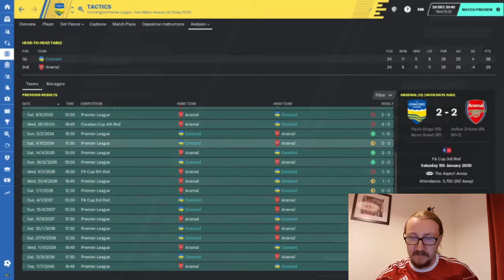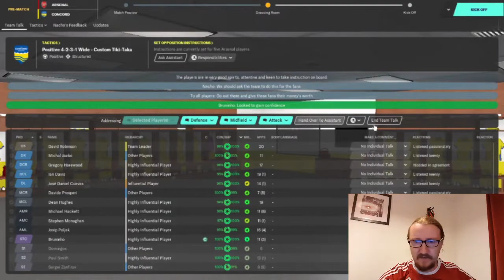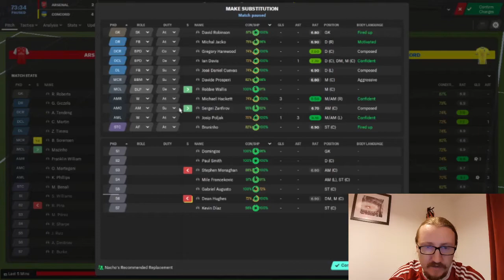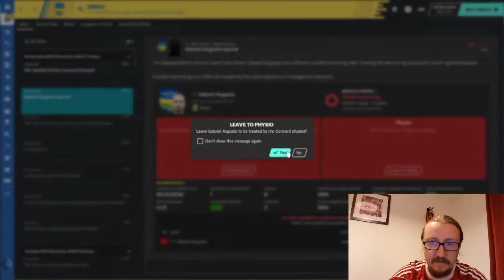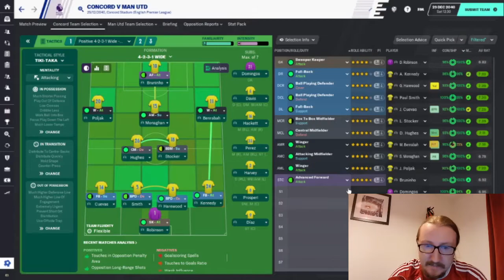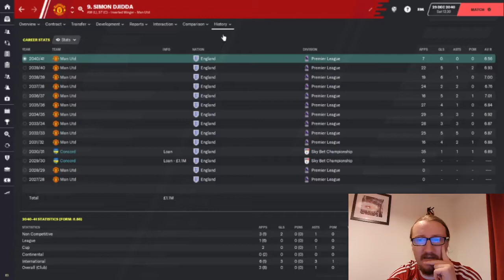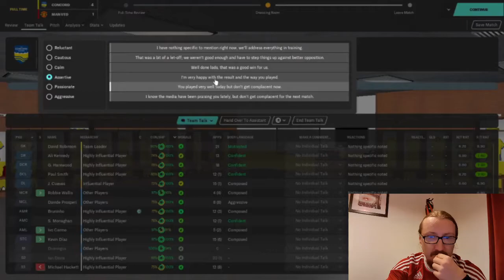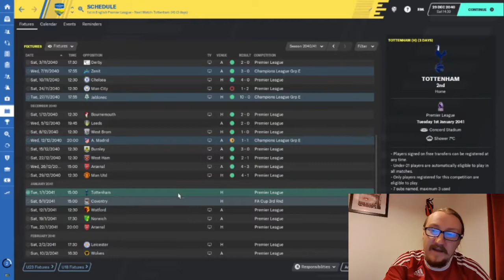Battle Of The Emirates - Concord Rangers FM2020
We line up for a huge game away at Arsenal. Top 2, level on points, this is a cracker...